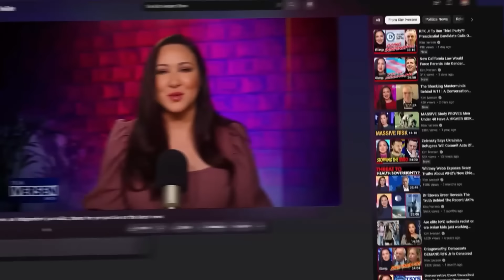The Media Turned Me Into an Assad ‘Spy’: The Truth Behind the Syrian Refugee Crisis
In this episode, I sit down with Kevork Almassian, founder of Syriana Analysis and expert on Middle Eastern politics, to discuss the growing concerns over Islamic immigration. With Europe seeing increased rates of terrorism and violent crime, many fear similar issues in the U.S. Kevork, a Syrian refugee living in Germany, shares his unique insights into these complex issues.